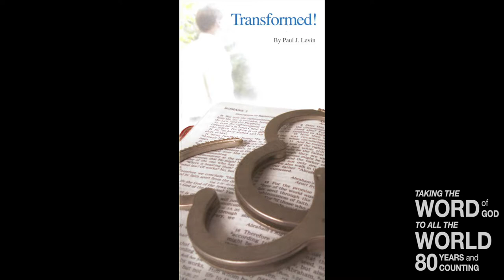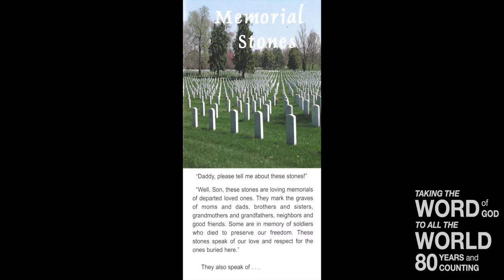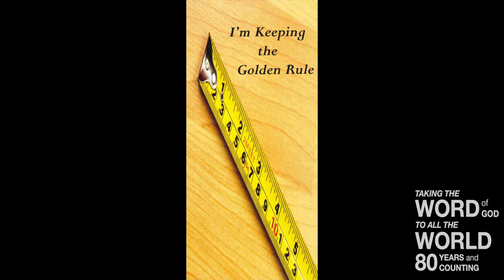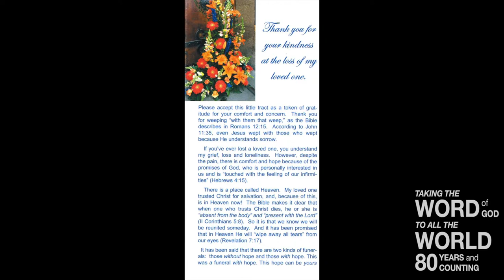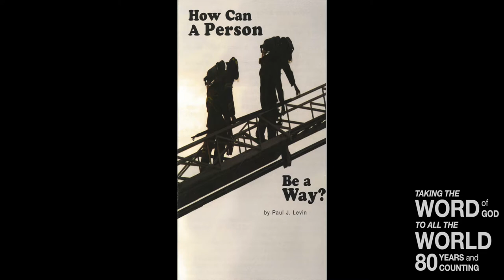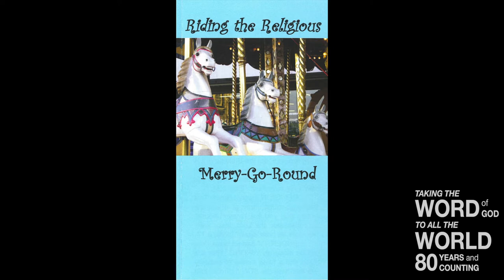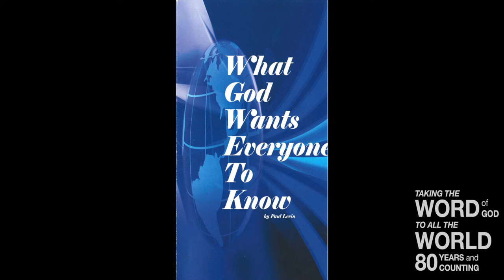Tract & Truth Tuesday (John 20:1-9)